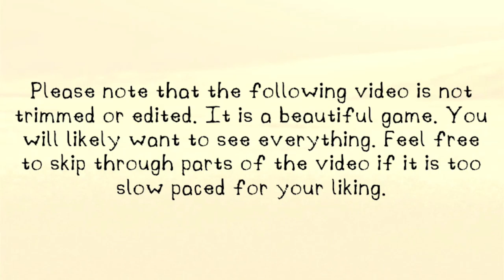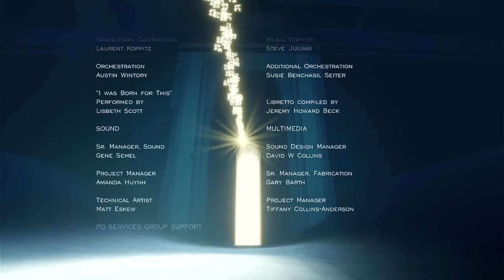The Beautiful Game of Sand - Journey - FULL PLAYTHROUGH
This game is absolutely stunning. I haven't played it in ages now, but I am certainly glad I replayed it for the channel. Enjoy the video!